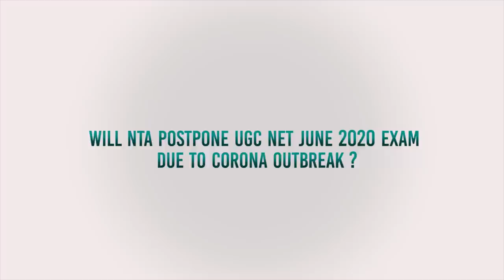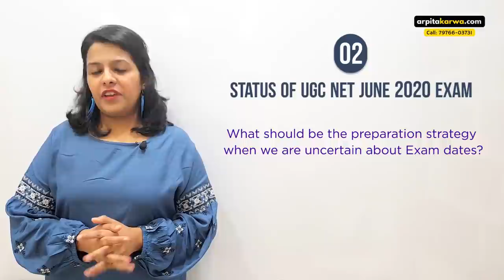Will NTA postpone UGC NET June 2020 Exam due to Corona Outbreak | Latest Exam Update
Following the outbreak of coronavirus, several recruitment exams have been cancelled in the country. Moreover, the government has imposed 21-days lockdown as a precautionary measure to fight against the disease. The UGC NET Exam which is organised by NTA is scheduled to conducted on July 15. Now, the question is will NTA postpone UGC NET June 2020 exam. Watch this video to find out...

Amid of coronavirus spread in India, it is the opportunity in disguise. This is the time to make extra efforts and fight this pandemic without compromising on your studies. ArpitaKarwa.com is here with Online Crash Course to to ensure that you can prepare for upcoming exam from the safety of your homes.  Prepare confidently with our Online Course & achieve the rank of your choice. Stay Home. Stay Safe. Wash hands. Don't worry. Learn for Free.